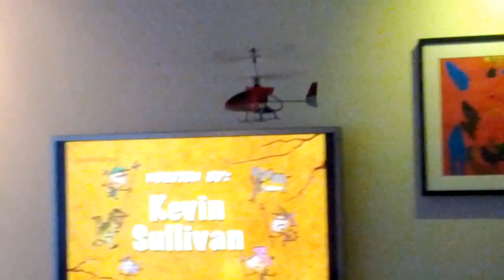4 CHANNEL CO-AXIAL NANO CX HELICOPTER, very first flight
My very first flight with the Century UK Nano CX co-axial micro helicopter.

Cheap, robust and for a first time "aviator" like myself its not that bad, though I wouldn't let my son fly it anytime soon ;-)

I've been fooling around with RCs for years, but this is my first flying RC.

for 499,- DKK.